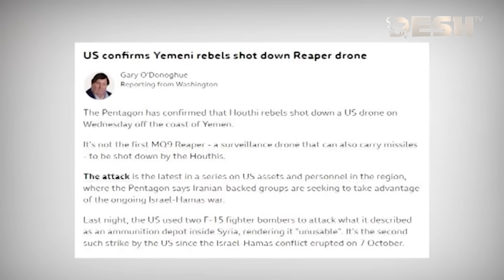মধ্যপ্রাচ্যে মাথাচাড়া দিয়ে উঠছে আঞ্চলিক সশস্ত্র গোষ্ঠী, বেকায়দায় যুক্তরাষ্ট্র | Desh TV News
»» Office Address:
42, Shaheed Sangbadik Selina Parveen Sarak, Malibag 1217 Dhaka, Dhaka Division, Bangladesh